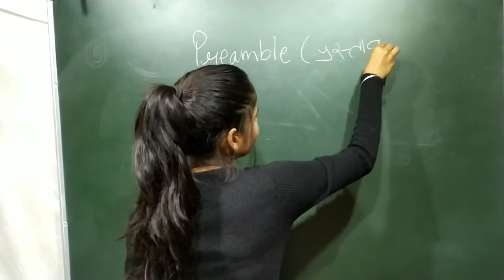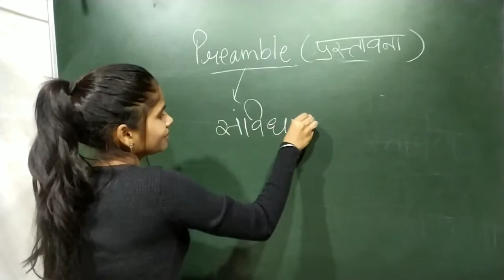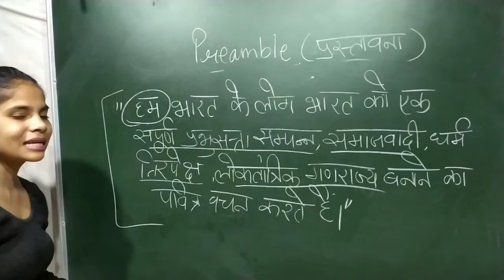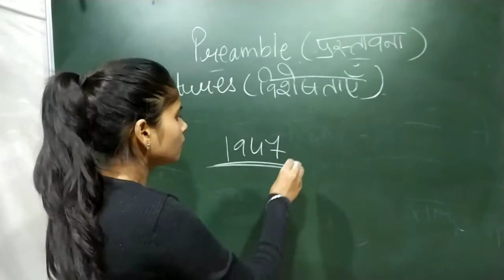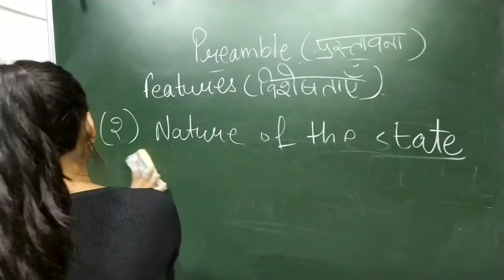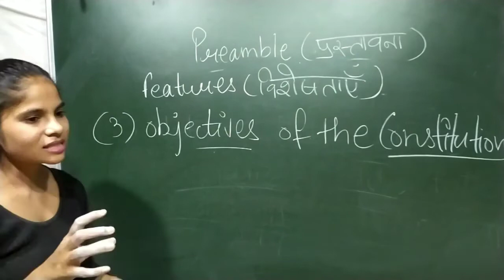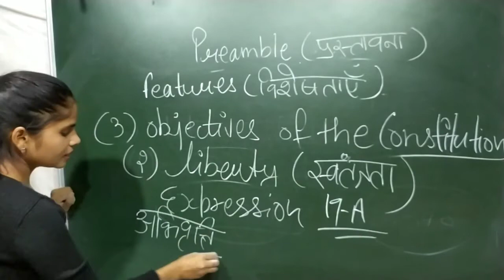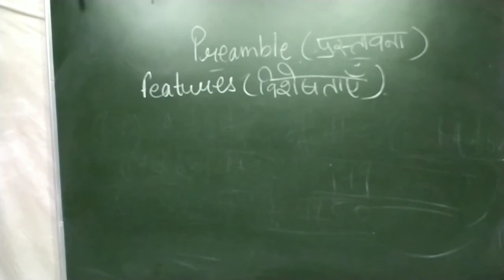what is Preamble of Indian constitution भारतीय संविधान की प्रस्तावना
what is Preamble

liberal viewpoint about the nature of the state